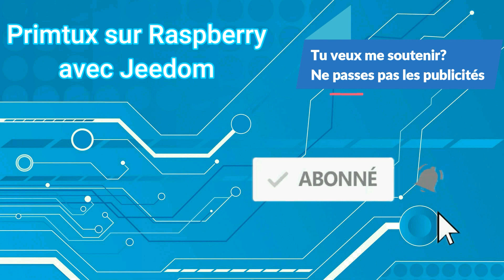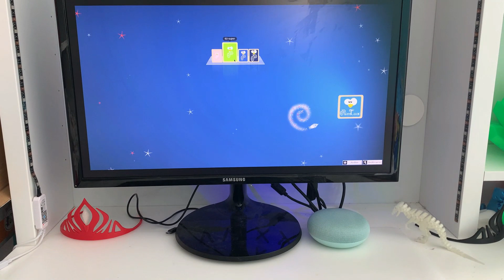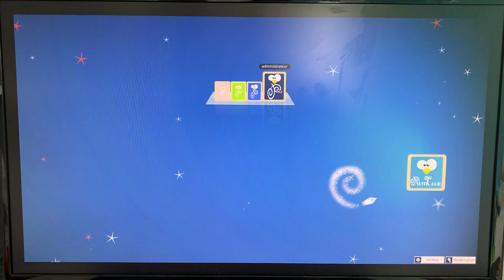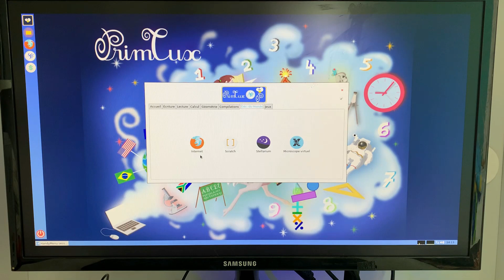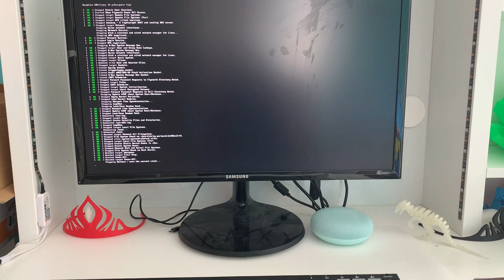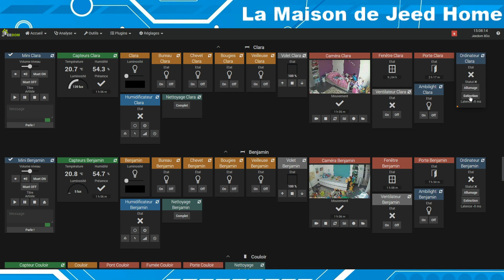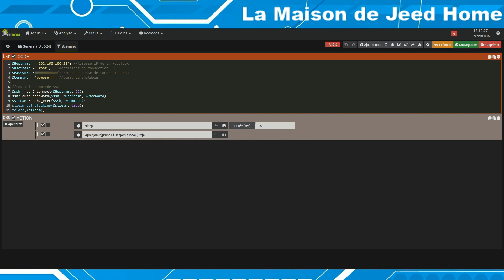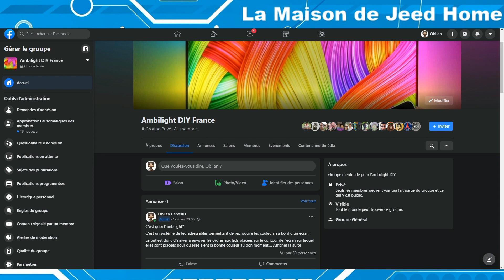Primtux sur Raspberry avec Jeedom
Présentation de mon installation Primtux pour les enfants sur Raspberry Pi 4B 4Go avec led Ambilight géré par Hyperion.

Oui, c'est possible de faire un ordinateur pour de jeunes enfants tant qu'ils sont limités en temps dans l'utilisation de celui-ci. ;)

Et mon groupe Jeed Home qui parle des intéractions entre Jeedom et Google Home:

A bientôt et merci pour votre fidélité! :)
Un petit pouce fait toujours plaisir! ;)

Tu veux me soutenir? Voici le lien! Tout don sera remercié sur la vidéo suivante:

Que la force soit avec toi!

Obilan!